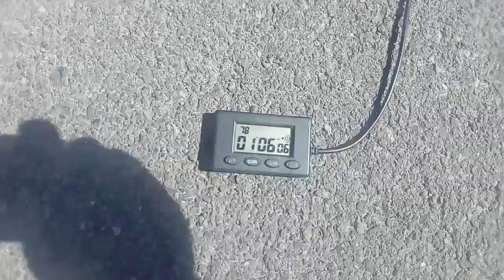TheGrapevine (LaParra) - Pedro Martín (1'06"06) VFR1200Crosstourer